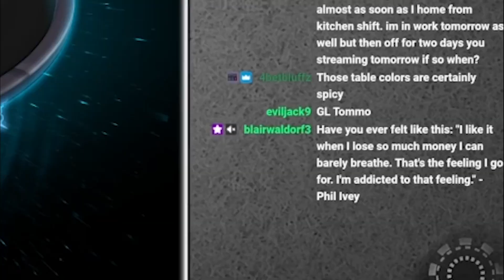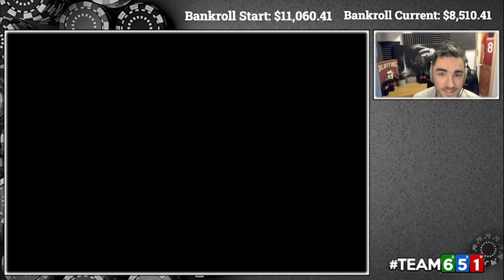Phil Ivey Is Absolutely Wrong About This